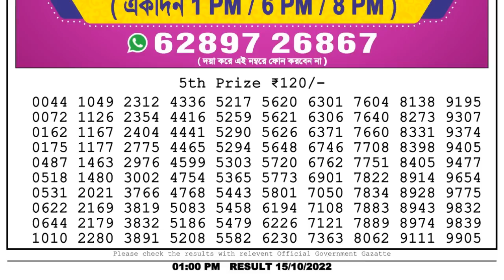🔴 Lottery Sambad Live 01:00pm 15/10/2022 Morning Nagaland State Dear Lottery Result Pdf Download